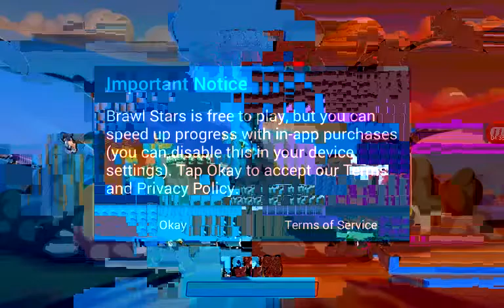My very first time playing brawl stars